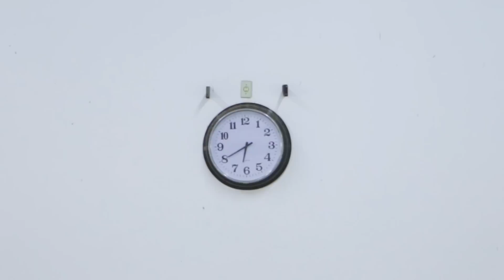LEANDRINHA VIAJA - BELO HORIZONTE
Espero que tenha gostado de viajar comigo!